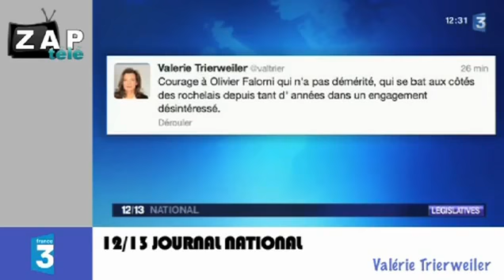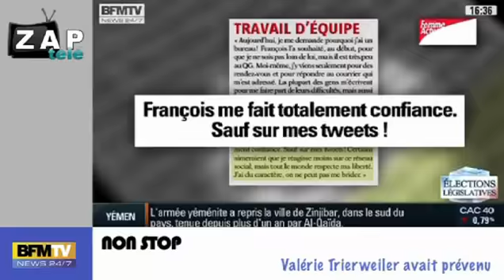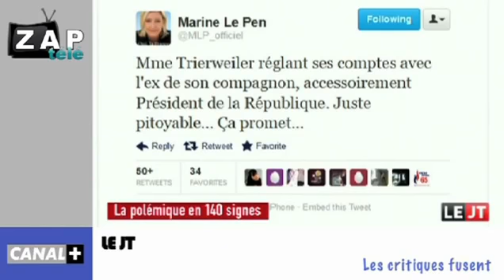Zapping Actu du 13 Juin 2012